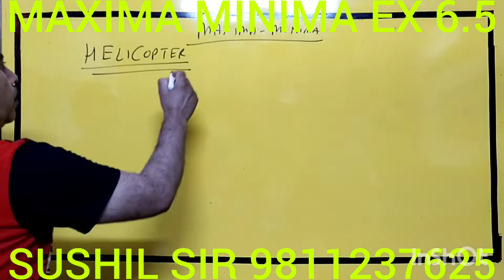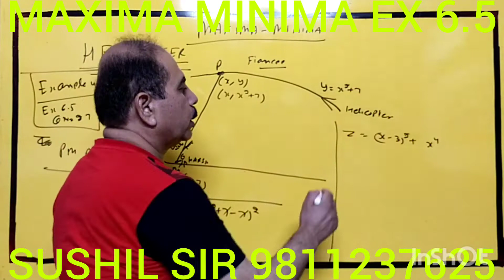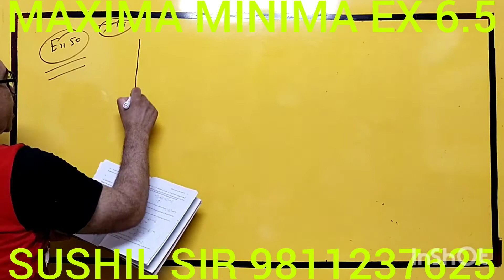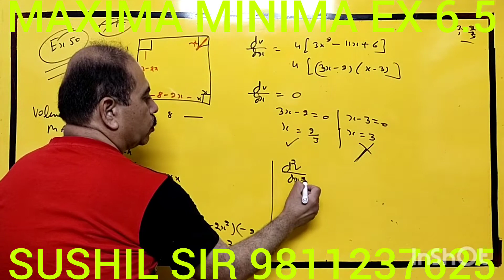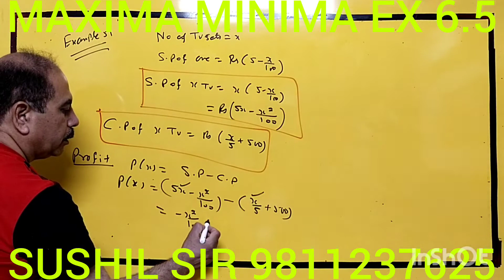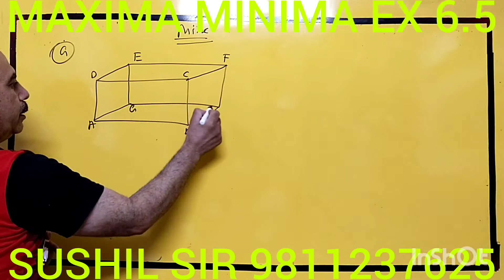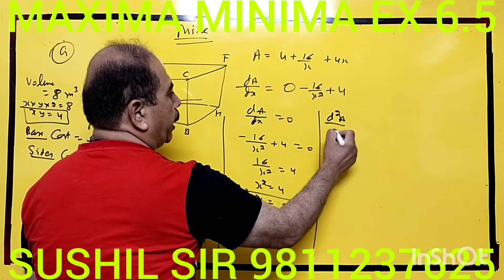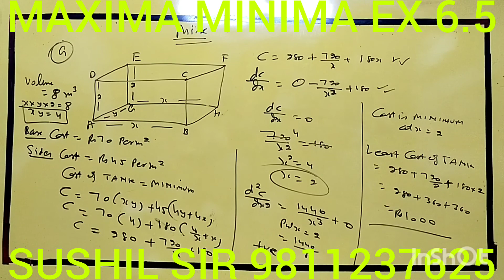16-T - CH6 MAXIMA MINIMA EX 6.5 QNO 27(HELICOPTER) EXAMPLE 41 50,51, MISC QNO 2,9